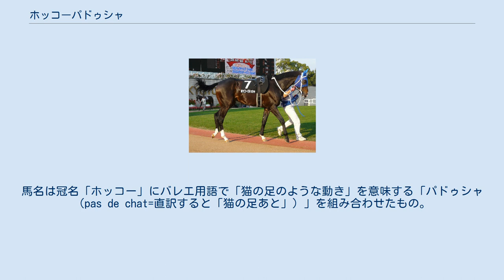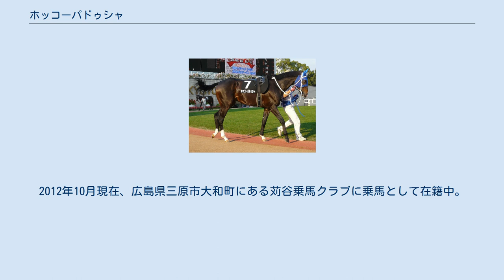ホッコーパドゥシャ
ホッコーパドゥシャは日本の競走馬。
馬名は冠名「ホッコー」にバレエ用語で「猫の足のような動き」を意味する「パドゥシャ（pas de chat=直訳すると「猫の足あと」）」を組み合わせたもの。
 2歳時の2004年10月にデビューするも、なかなか勝ちあがれずに翌2005年7月に初勝利。
以降は地道に条件戦で好走を続け、もうすぐ7歳になろうかという2008年12月に準オープンを勝ってようやくオープン入りを果たす。
 翌2009年3月、浜田調教師の定年・厩舎解散により、村山厩舎に移籍。
 同年4月の福島民報杯にレコード勝ちすると、この年のサマー2000シリーズでは七夕賞で3着、小倉記念で2着と好走し、同シリーズ最終戦の新潟記念で重賞初勝利し、同時にシリーズチャンピオンとなった。
なお新潟記念では当初騎乗予定だった石橋脩が直前に落馬負傷したため、村山調教師の競馬学校騎手課程での同期になる江田照男に乗り替わっての勝利だった。
11月の天皇賞（秋）では好位追走も失速し16着と大敗した。
 2010年の初戦は中山金杯から始動、好位でレースを進めたが、3コーナー過ぎから後退してしまい12着と惨敗した。
続く小倉大賞典でも9着に敗れた。
続く中京記念では15番人気という低評価だったが中団から追い上げて3着と好走、波乱を演出した。
続く大阪杯ではテイエムアンコールの6着に終わった。
3ヶ月間隔を挟んで7月の七夕賞では中団追走も直線で伸び切れず9着に敗れた。
 2011年5月21日付で競走馬登録を抹消され、滋賀県東近江市のアカデミー牧場で乗馬となる。
2012年10月現在、広島県三原市大和町にある苅谷乗馬クラブに乗馬として在籍中。